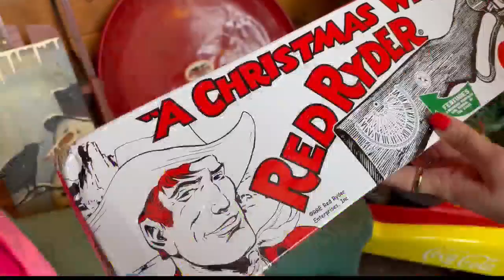'A Tannersville Christmas': Window display delivers holiday cheer